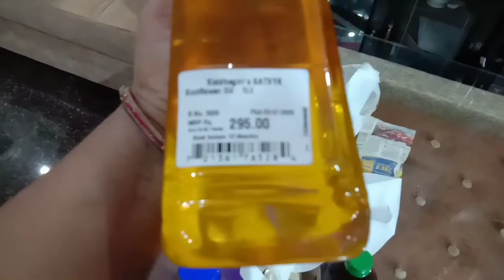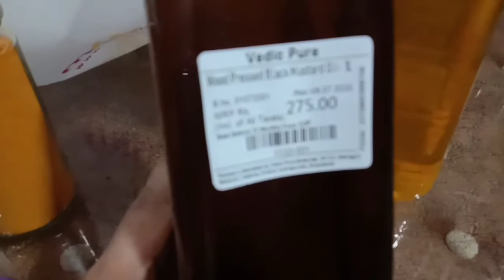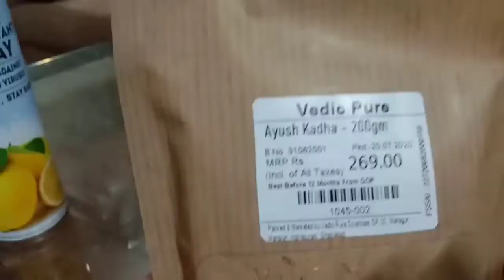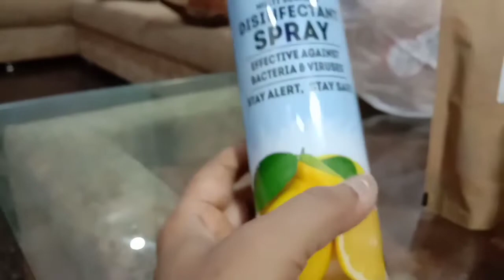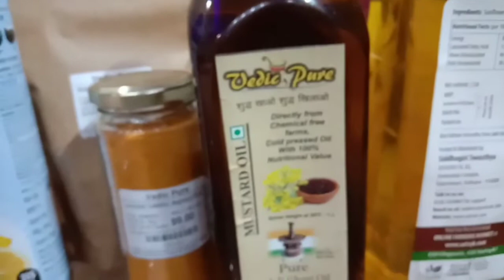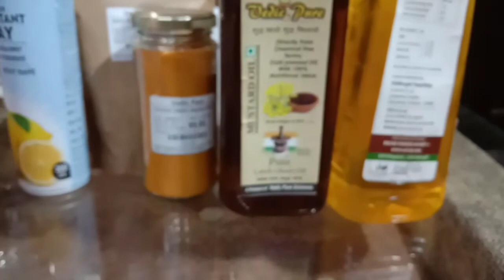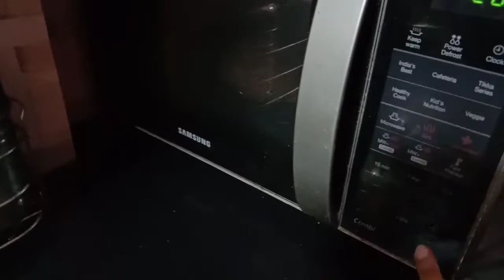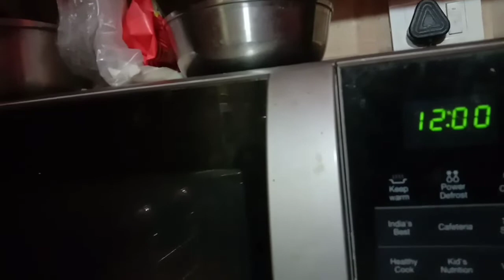Yeh kaam honey ko bilkul pasand nhi h.... Esilye mjh karna padta h😷|| chaliye humhare sath 🚶‍♂️...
Hi friends, kese ho aap sab...